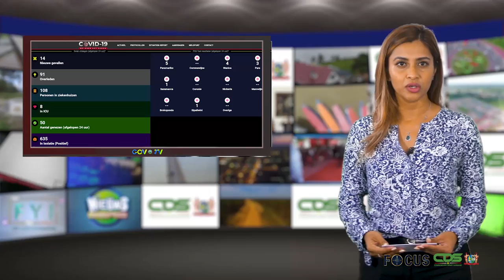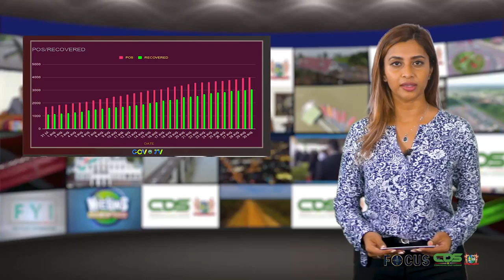FOCUS AFL 395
-- Regering is spoedvergadering bijeen ter zake COVID-19
- Angele Wallerlei-Kumbangsila krijgt coördinerende taak binnen COVID-gebeuren
- Profvechter Jairzinho “Bigi Boi” Rozenstruik maakt opwachting bij president
- EN!! COVID-19 is terdege en overal aanwezig!